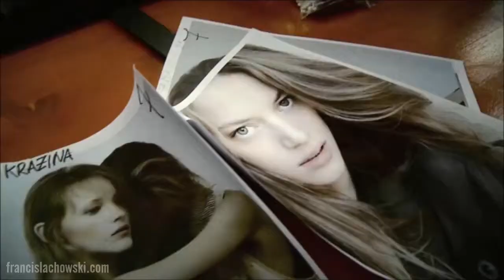DUVETICA - Fall Winter 2013 - 2014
PRESENTAZIONE NUOVA COLLEZIONE
Info: Via Imbriani, 8 Canosa di Puglia (BT)